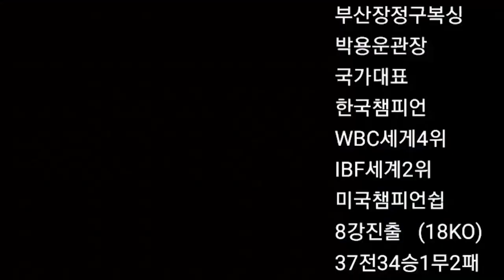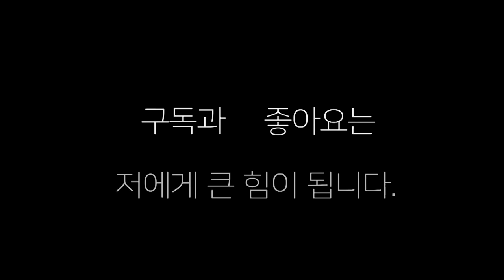일반회원인 줄 알고 링에 올랐는데 ! 알고 보니 전 프로복서 황석준(장정구)대 강성욱(엔케이짐)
일반회원일 줄 알고 가벼운 마음으로 링에 올랐던 황석준 ,,,
예상치 못한 실력에 ,,,, 알고보니  전 프로복서 출신,,,